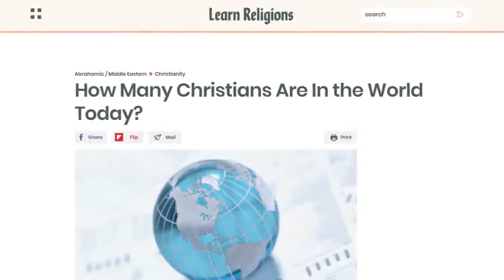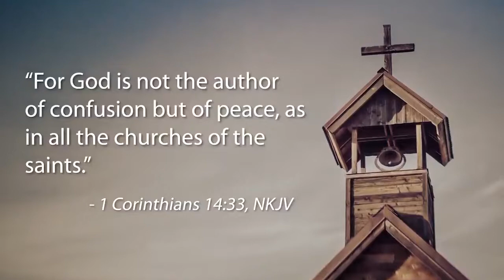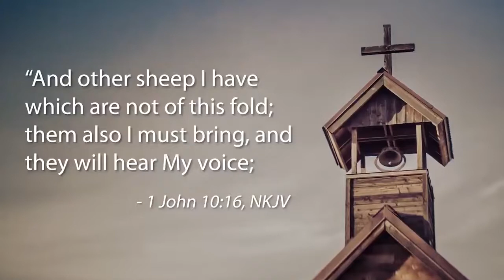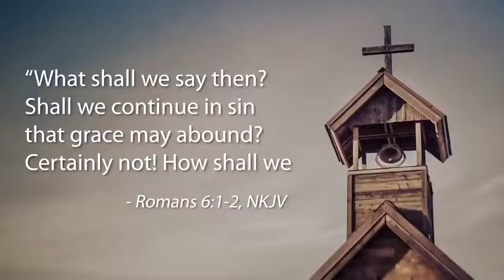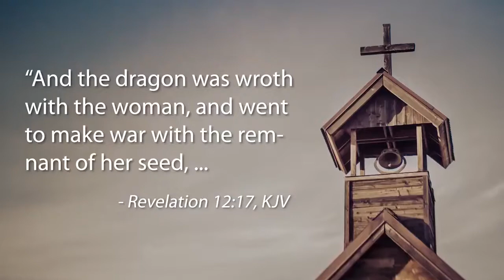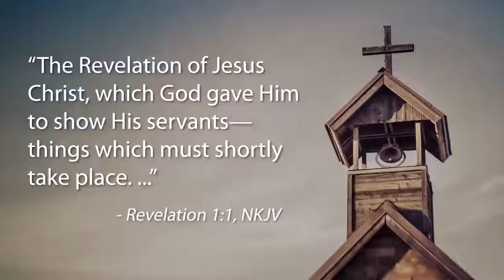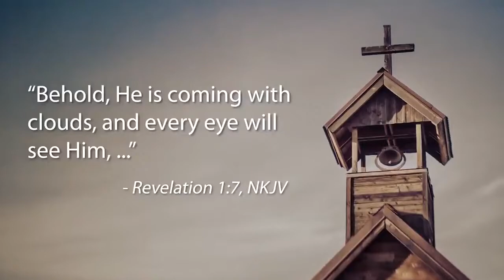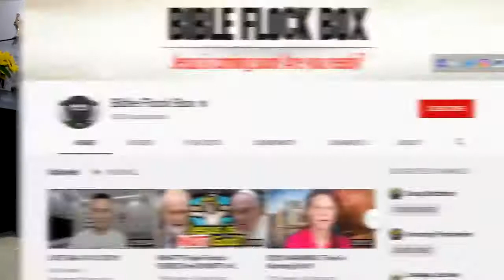Facts about Seventh day Adventist Church that you need to know..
CCTO: